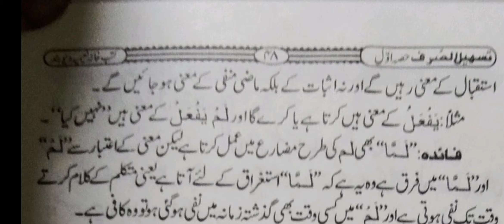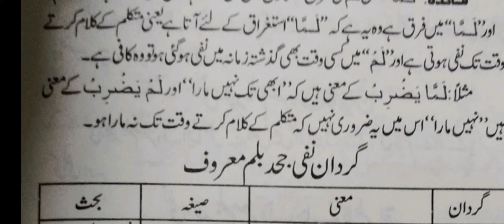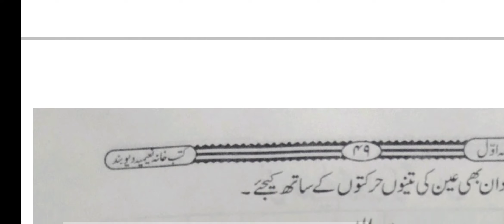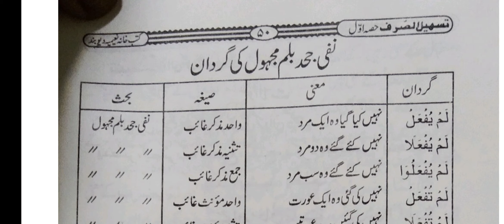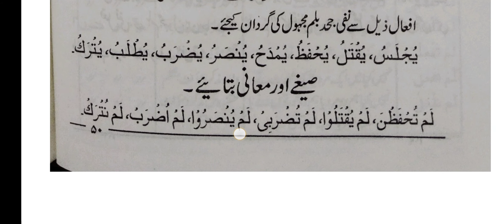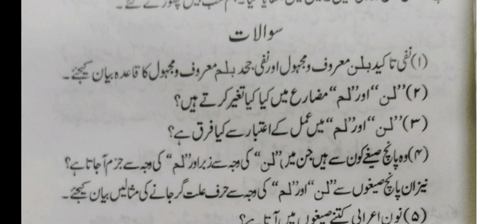Thasheelu Sarf | No 14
Thasheelu Sarf